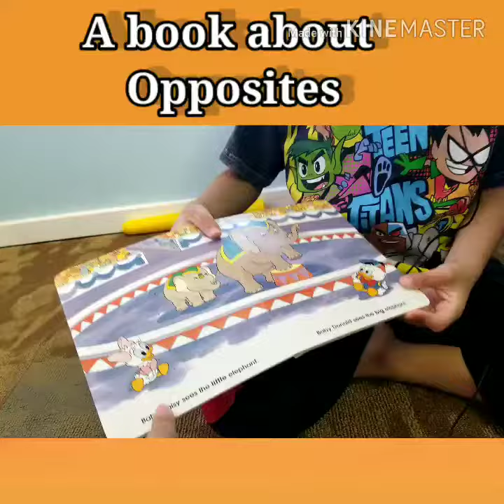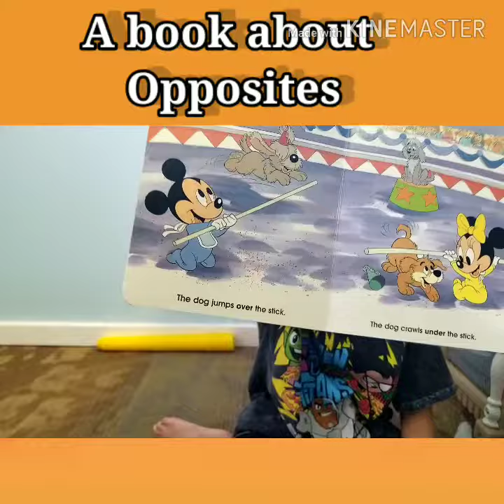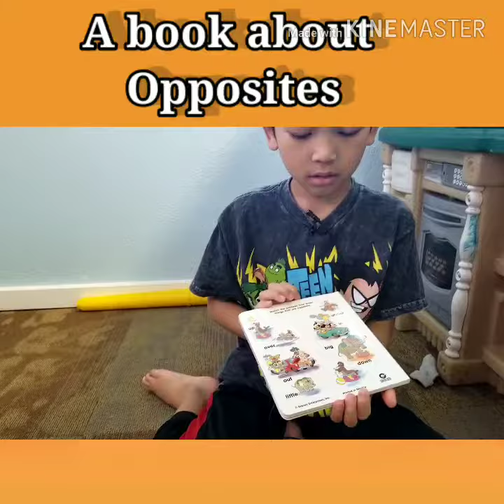5 Years old boy reads a book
Read with me a book about opposites.